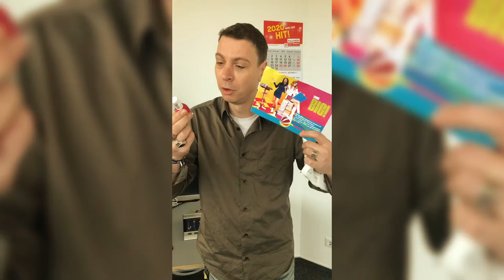Sat.1 schenkt mir Nagellack?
💥 WERBUNG 💥 Ich habe gerade Post bekommen und bedanke mich recht herzlich bei Sat.1 für den knallpinken Nagellack. Ich werde die neue Comedy-Serie „Die Läusemutter“ ab 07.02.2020 um 21:15 Uhr auf jeden Fall einschalten.
Da ich nun wohl offiziell in die Influencer-Elite befördert wurde, freue ich mich auf viele tolle weitere Produktproben. Ein neues Auto wäre doch auch mal schön. 😊🙏🏼🤗